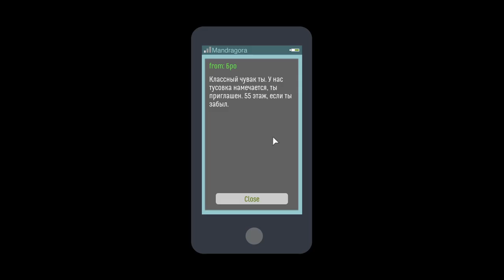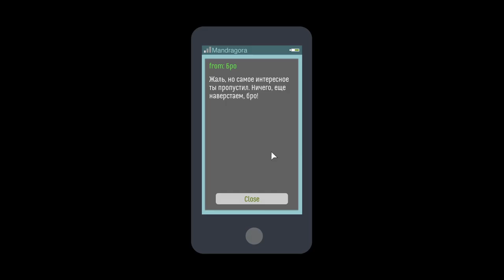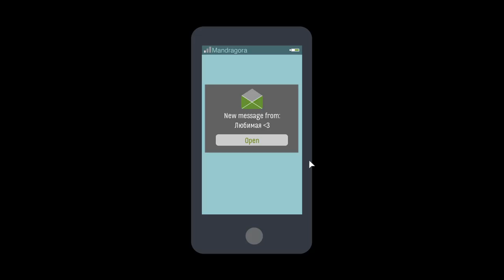Skyhill (PC) Часть 3